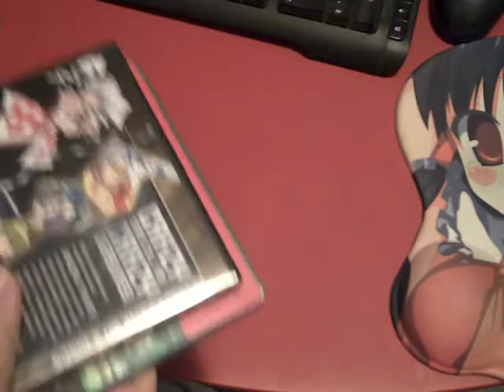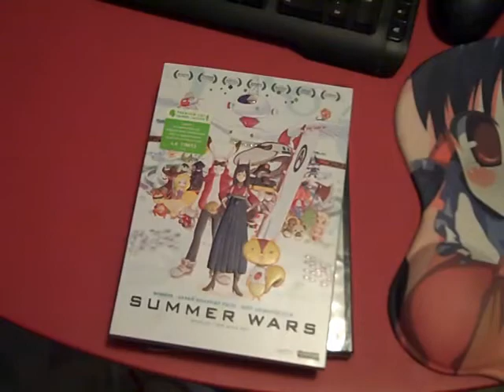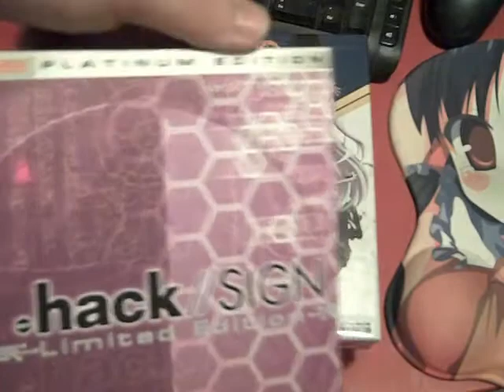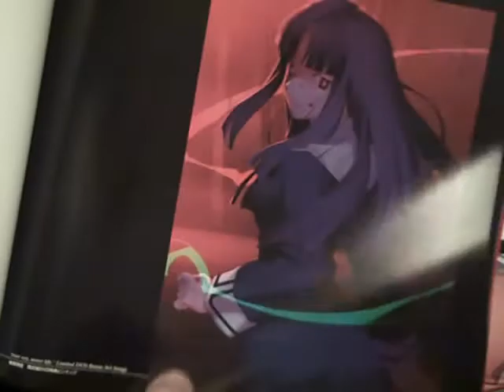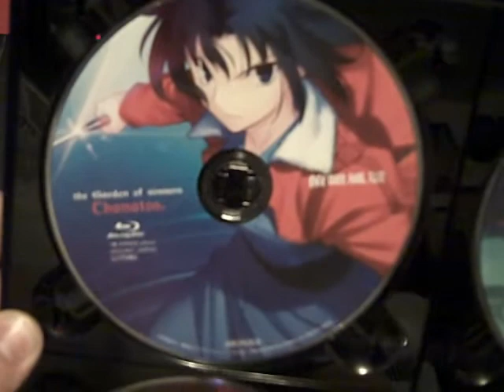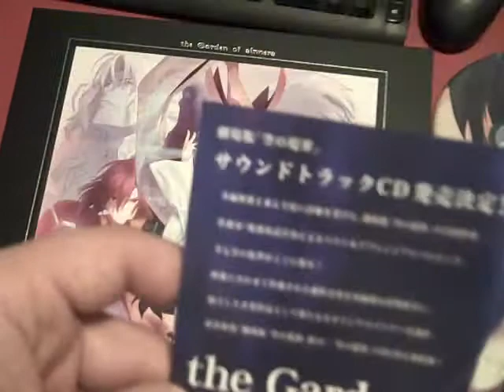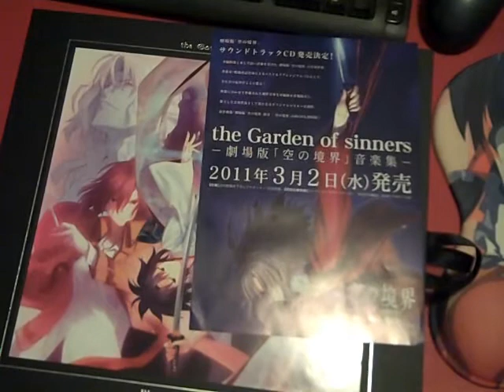Anime DVD Collection Update February 16th, 2011 Part 1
DVDs:
Needless Part 1
Summer Wars

Chrome Shelled Regios Part 1
.Hack//Sign Limited Edition (with bonus .Hack//Unison DVD)

BRs:
Mobile Suit Gundam Unicorn Vol 1
Mobile Suit Gundam Unicorn Vol 2

Garden of Sinners (Kara no Kyoukai) boxed set (import)